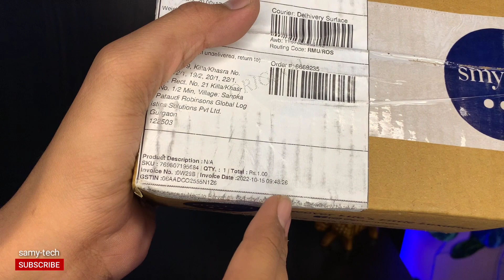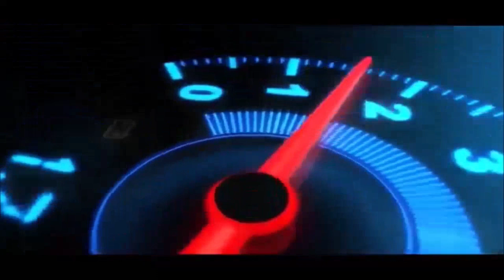smytten products how to get free perfumes from smytten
Hello  everyone aaj ki video main aapko smytten ke Unboxing karke dikhane wala hu. Fragrance and beyond. gift pack perfumes review...   refferal money Free perfume 👇👇

smytten free products Haul review👇👇😀

Hey there!

Plz All i need Is Your Support. So please Guys Help Me.

Thankyou.